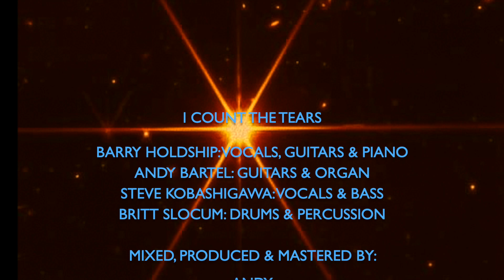I COUNT THE TEARS by: Barry Holdship, Andy Bartel, Steve Kobashigawa & Britt Slocum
Bucket list track I've wanted to record for close to 30 years. Steve & I incorporated this as a standard in our duo sets from the very beginning. And have loved doing it as much as crowds dug it.

Overjoyed to have this one in the can. Andy & Britt are both just-a-swinging and bring so much to their performances.

Barry Holdship: Vocals, Guitar & Piano
Andy Bartel: Guitars & Organ
Steve Kobashigawa: Vocals & Bass
Britt Slocum: Drums & Percussion

Mixed, Produced & Mastered by Andy Bartel
Recored 2023 Brando's Lair
(Ann Arbor, Pittsburgh & Los Angeles)

Thanks & Love to:
Doc Pomus & Mort Shuman